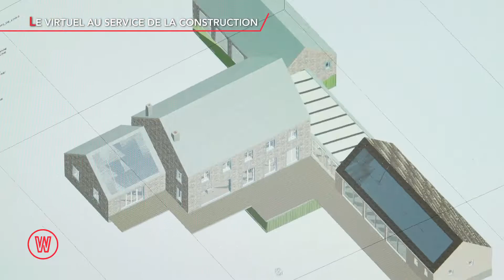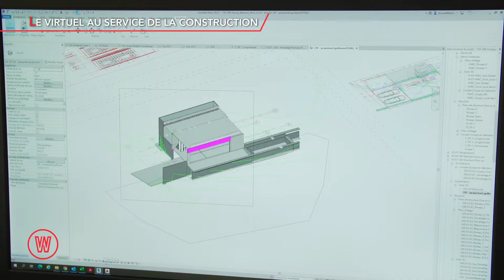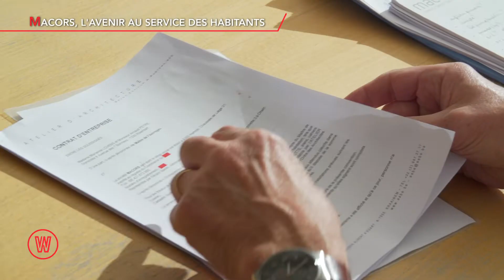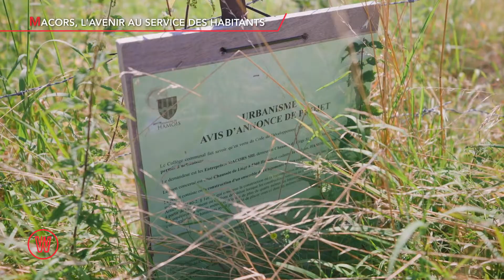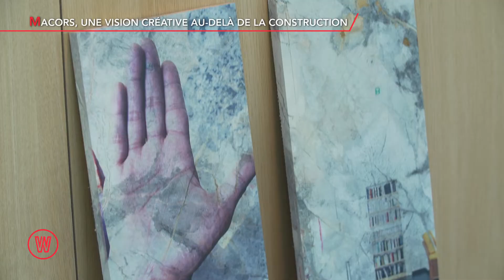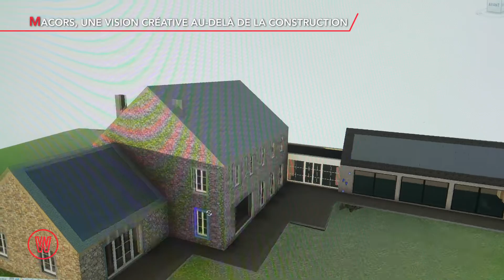Visite : Macors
David va faire un tour à Hamois pour découvrir Macors, une entreprise de construction et de rénovation qui construit et rénove bâtiments, maisons et même châteaux… et qui accueille tous les ans des artistes pour sublimer les matériaux de construction, une démarche originale et inspirante !